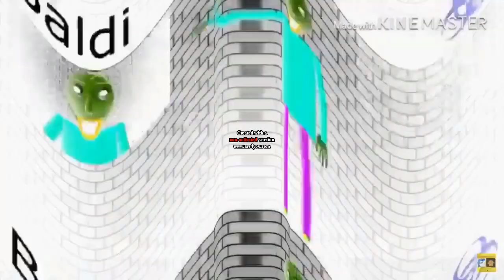Preview 2 Baldi 2019 Effects 2 Is Going Weirdness Every